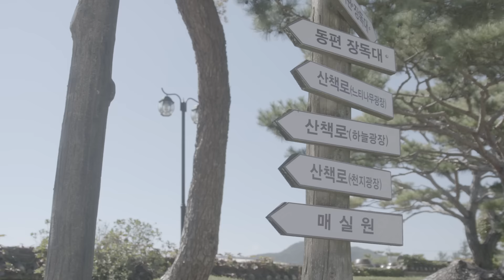[Nestle Professional Korea] 보큐즈도르 한국대표팀 후원 견학 프로그램(서일농원) 스케치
네슬레 프로페셔널과 보큐즈도르 한국대표팀 후원 프로그램으로
두 번째 견학 프로그램을 경기 서일농원에서 진행한 스케치 영상